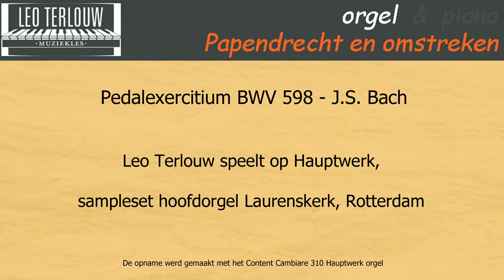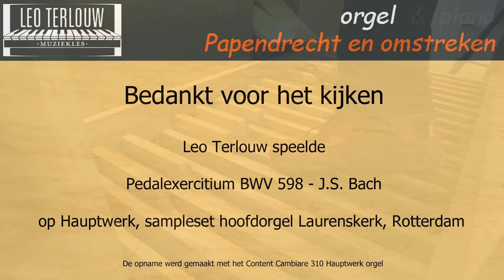Leo Terlouw speelt op Hauptwerk, sampleset hoofdorgel Laurenskerk, Rotterdam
Pedalexercitium BWV 598 - J. S.  Bach